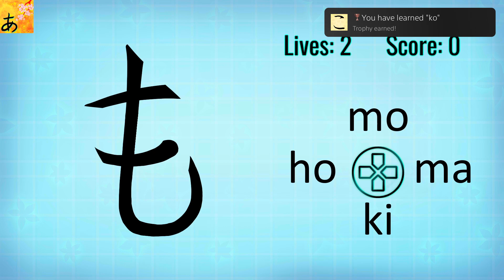Learn Hiragana!!_20231207163556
Learn Hiragana!!
You have learned "ko" (BRONZE)
You have learned "ko"